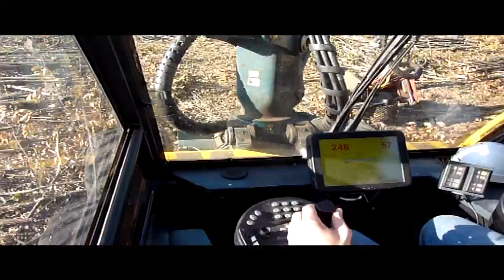Travaux Forestier 2010